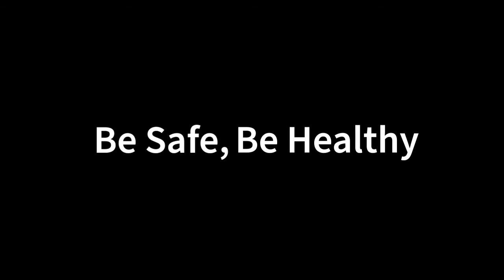REMINDER - Photo Roman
Remember, business up top - party on the bottom.
What to wear when you're late for a virtual meeting